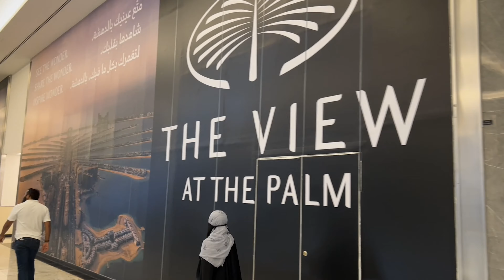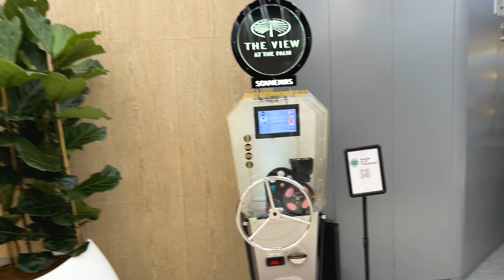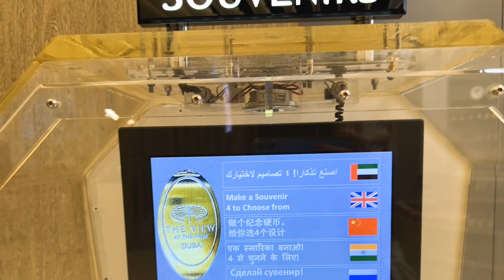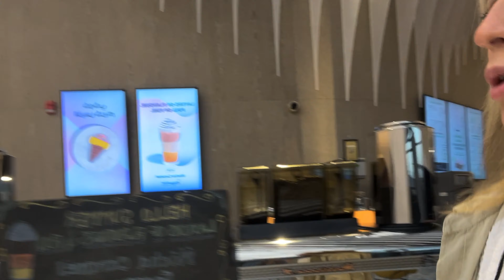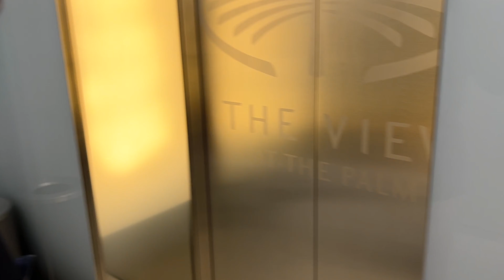منظره در نخل جمیرا | The View at The Palm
نخل جمیرا یکی از سه جزیرهٔ نخلی دبی است. در طراحی این جزیره از درخت نخل الهام گرفته شده‌است و دارای ۱۷ شاخهٔ عظیم است که توسط یک حصار ۱۲ کیلومتری حفاظت شده‌است. برای به سطح آب رساندن این سازه، بیشتر از ۵۰ میلیون متر مکعب خاک مورد نیاز است. ساخت این جزیره در سال ۲۰۰۱ آغاز شد و در سال ۲۰۰۸ به پایان رسید. مساحت این جزیره ۵ در ۵ کیلومتر است. جمیرا بزرگ‌ترین جزیرهٔ انسان ساخت است و حدوداً ۴۰ هزار کارگر درگیر ساخت آن بوده‌اند.

در جزیره یک مونوریل با ظرفیت حمل ۲ تا ۳ هزار مسافر در روز به خارج و داخل جزیره ساخته شده‌است.

The Palm Jumeirah is an archipelago of artificial islands in Dubai, in the United Arab Emirates, created using land reclamation which extends into the Persian Gulf. It is part of a larger series of developments called the Palm Islands, including Palm Jebel Ali and Palm Deira, which, when completed, will together increase Dubai's shoreline by a total of 520 kilometres (320 mi). It has an estimated population of at least 10,000 as of 2017. It is located on the Jumeirah coastal area of the emirate of Dubai, in the United Arab Emirates. The construction was done as a joint venture by two Dutch specialist companies, Van Oord and Boskalis. The same companies also created The World. The recently opened destinations The Pointe, Club Vista Mare and Nakheel Mall are the latest additions to Palm Jumeirah.

360 degree views 240 meters above the world famous palm Jumeirah At 240 metres high, The View on level 52.